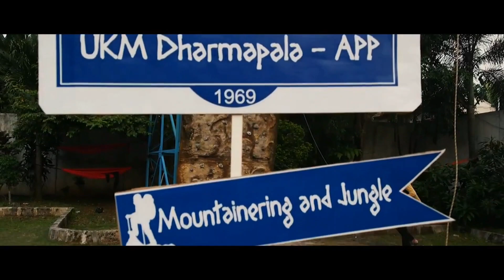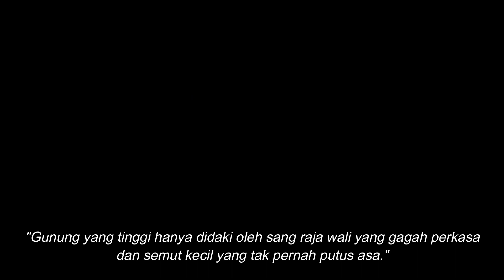UKM Dharmapala APP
UKM DHARMAPALA-APP adalah sebuah wadah untuk mahasiswa/i khususnya Politeknik APP Jakarta yang bergerak di bidang kepecintaalaman. Alam dengan segala keindahan dan keunikannya merupakan media terbaik dalam menciptakan kader menjadi seseorang yg memiliki karakter tangguh, bertanggung jawab, memiliki rasa kekeluargaan yg tinggi, dan mempunyai kemampuan untuk hidup di alam terbuka.

UKM DHARMAPALA-APP mempunyai rasa cinta yang mendalam pada alam dan Tanah Air Indonesia, mempererat rasa persaudaraan diantara sesama anggotanya, tanpa membeda-bedakan salah satu
diantaranya.